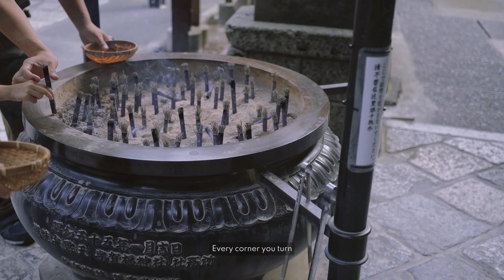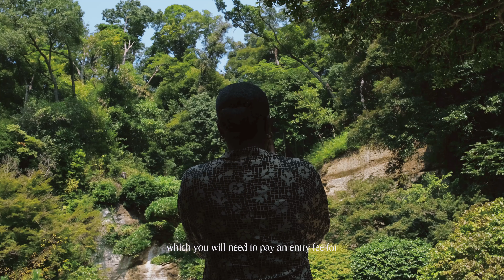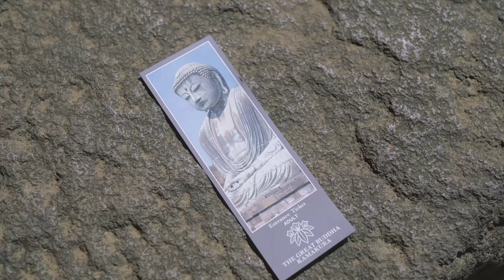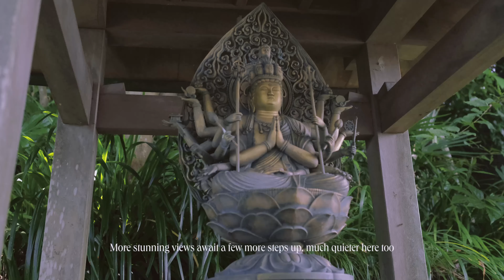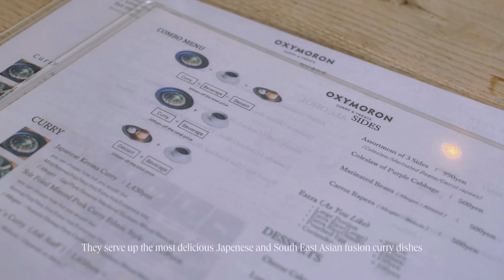This Is the Best Day Trip From Tokyo: Kamakura | Life in Japan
Why Kamakura Is the Best Day Trip From Tokyo - Living in Japan

Since moving to Tokyo, Kamakura has become one of my favourite destinations. Explore the coastal town with me, and see why it's the perfect day trip from Tokyo for many.

My Camera Gear:
Fujifilm Camera
Fujifilm Lens
Mini Tripod
DJI Microphone
Full Gear